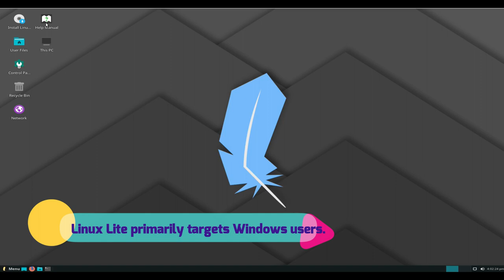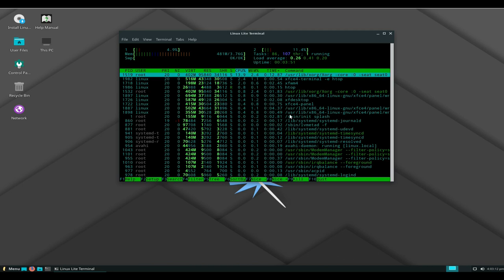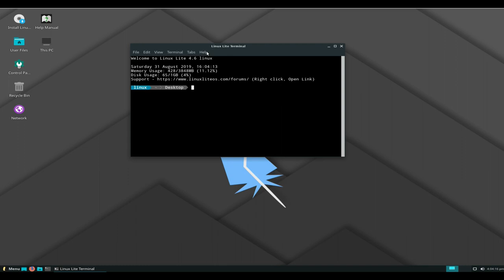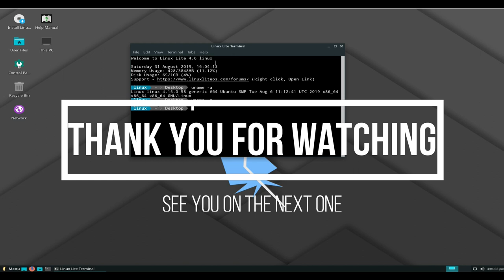Linux Lite 4.6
Linux Lite is a beginner-friendly Linux distribution based on Ubuntu's long-term support (LTS) release and featuring the Xfce desktop. ..